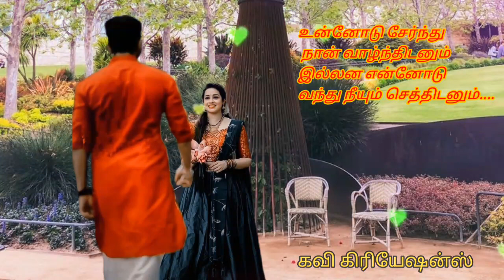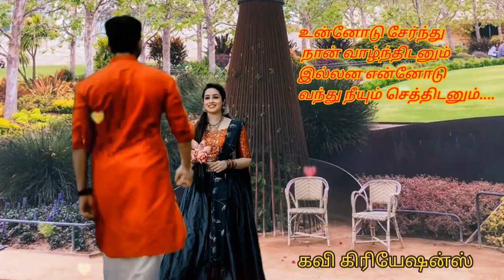Adi Naattupura kiliye ,Naattupura padal